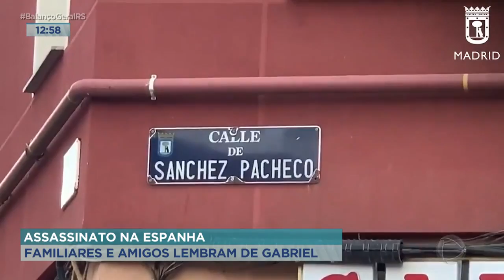Assassinato na Espanha: familiares e amigos lembram de Gabriel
O caso daquele jovem boxeador assassinado em Madrid, na Espanha. Amigos e familiares de Gabriel Kraus, no Brasil, estão inconformados.